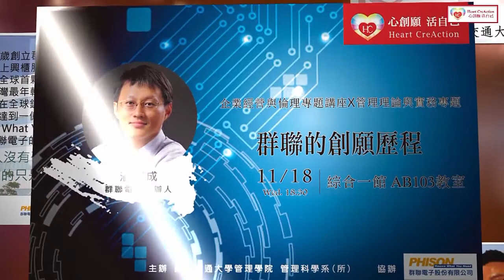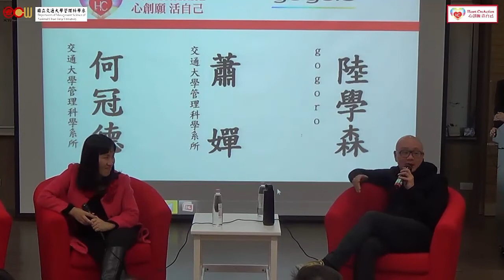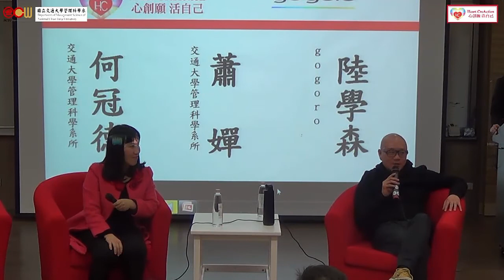Lec 15 Gogoro的創願歷程-討論 (3/3) Gogoro創辦人-陸學森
本學期“管理理論與實務” 將以Heart CreAction Entrepreneurship (HCE) 為主軸—其主旨乃是邀請一系列創業者做自己真心熱愛的事業，同時又能創造商業價值，並獲得良好營收成效，以這樣的精神鼓勵同學能夠活出真正的自己，追尋心中的熱愛，並體現商業核心價值，並同時獲利營收，讓HCE精神的創業家理念策略與商業模式可以激勵與啓發年輕人，讓這個世界因為創業家所創辦的公司更為美好。管理理論與實務課程希望能藉由HCE管理實務的教育，和同學所學習的管理理論相輔相成，以提升同學實踐商業知識能力，擴展對商業實務運作瞭解。本學期邀請各個領域之新興企業創辦人介紹其創業歷程，或是企業資深經理人分享其經營理念心得，鼓勵即將畢業的學生不僅只有就業這條出路，亦可將創業納為目標，一起為台灣經濟注入心活力與新活力。

授課教師：管理科學系 蕭嬋老師